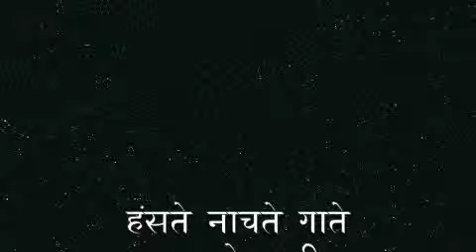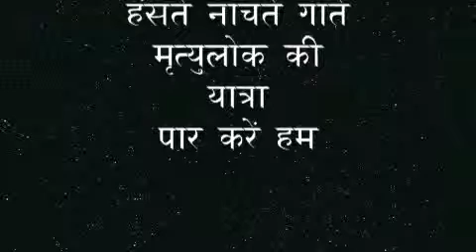MUSIC as DIVINE ART in my SPIRITUAL VOYAGE-part13-13apr14